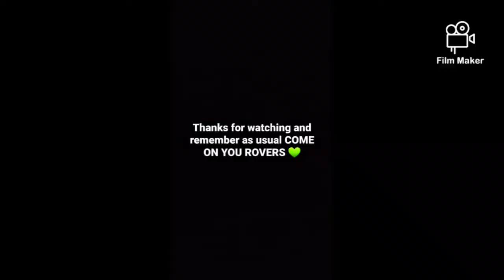BBC ESSEX SENIOR CUP VLOG VS CHELMSFORD CITY